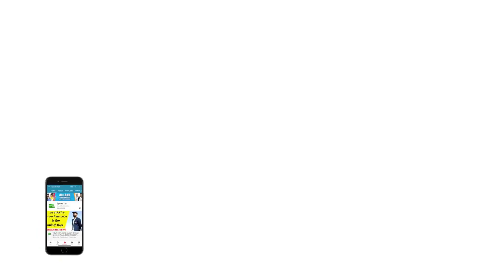Sehwag के तीखे बयानों पर Maxwell ने भी दिया करारा जवाब | Sports Tak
Click on the link given below to visit Sports Tak's storefront.